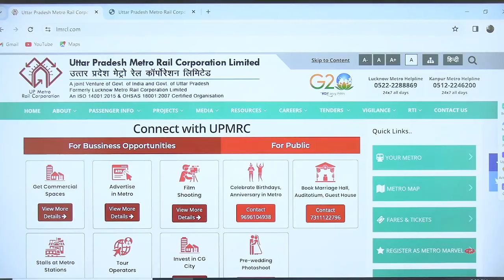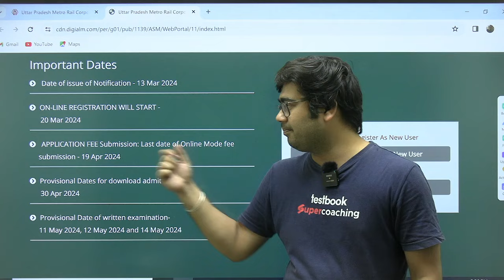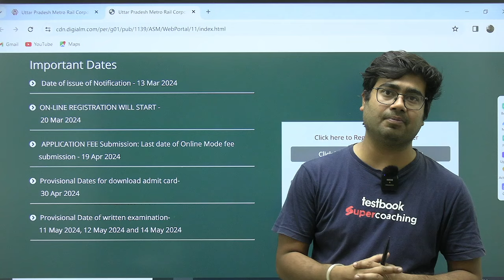UP METRO 2024 JUNIOR ENGINEERING EXAM POSTPONED ? UPMRC JE Recruitment 2024 | BY Mohit Sir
Mohit Sir, a renowned faculty member at Testbook, approaches this class with the intent to make the subject matter not only informative but also engaging. The focus is on ensuring that aspirants find the topic accessible and interesting, making their preparation journey more effective.

The video aims to go beyond a typical lecture format by providing practical applications through real-life examples. Mohit Sir's teaching methodology is centered around ensuring that aspirants not only understand the theoretical aspects but also grasp how to apply them practically.

This session becomes a valuable resource for SSC JE Electrical candidates, particularly with the inclusion of keywords like "induction motor mcq," "induction motors," and "electrical machines lectures." Mohit Sir's expertise shines through, making the seemingly complex topic of Induction Motor Torque more accessible and relevant to the exam context.

This video isn't just a class; it's an opportunity to enhance knowledge and boost confidence in tackling SSC JE Electrical exams.

In conclusion, this video serves as a bridge between aspirants and the intricate world of SSC JE Electrical studies. Mohit Sir's approachable teaching style ensures that learning isn't just about acquiring information but also about finding enjoyment in the process.